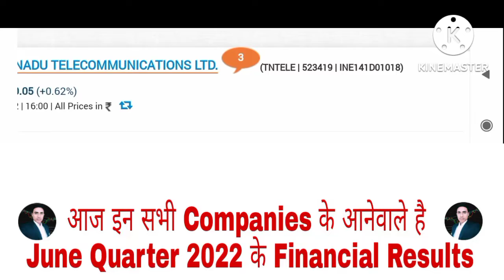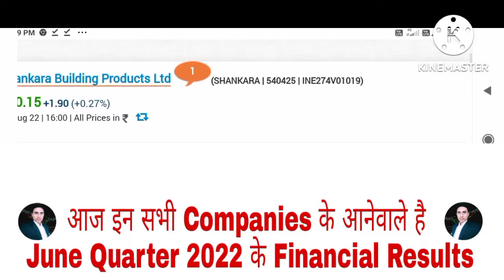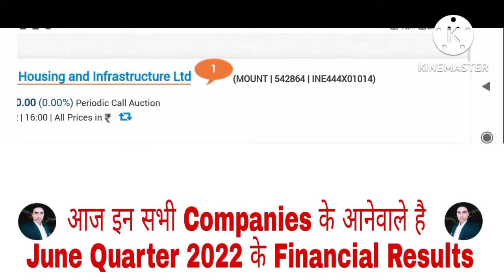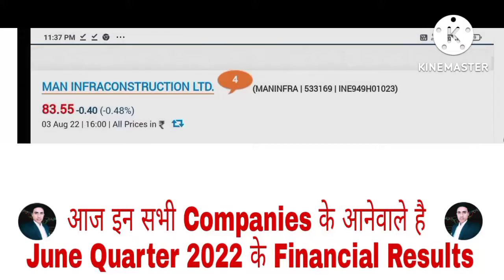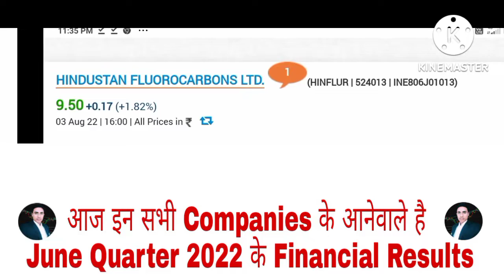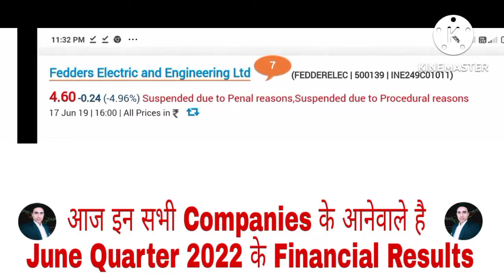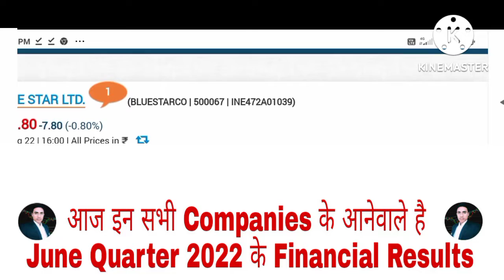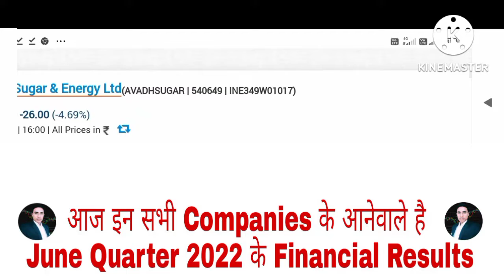04 August 2022, आज इन सभी Stocks के आनेवाले है quarter 1 के Results, results of the day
04 August 2022, आज इन सभी Stocks के आनेवाले है  quarter 1 के Results, results of the day